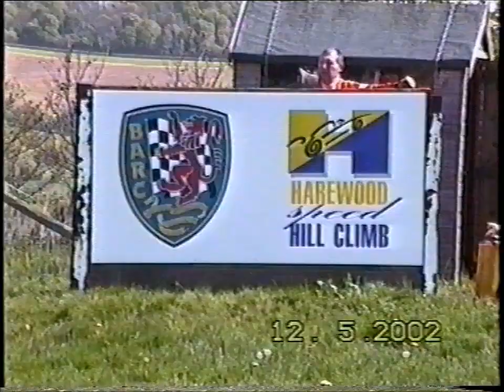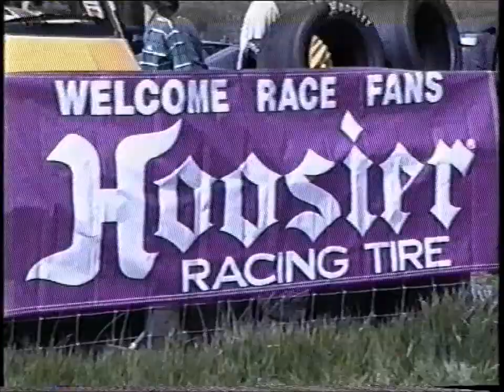Harewood 2002 British Speed Hillclimb Championship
Archive footage from 12th of May 2002 of the British Hillclimb Championship and Leaders Championship at Harewood.

0:02 Quarry Corner
0:22 Paddock areas
2:26 Start line
4:02 Farmhouse Bend